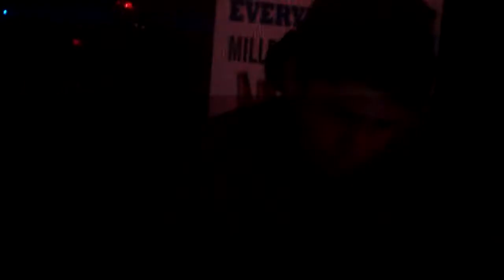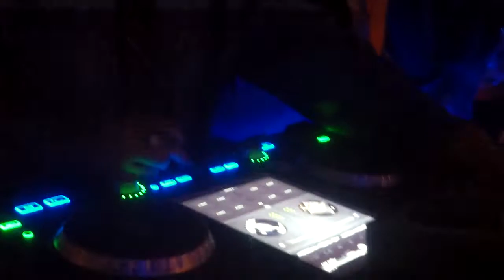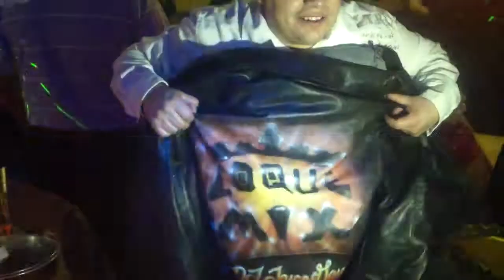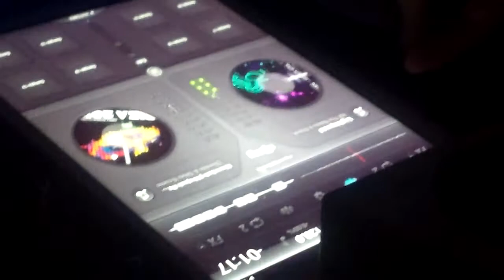DJ LAVAMASTER...MIXING UP AT LAS PALMAS NAPERVILLE!!!